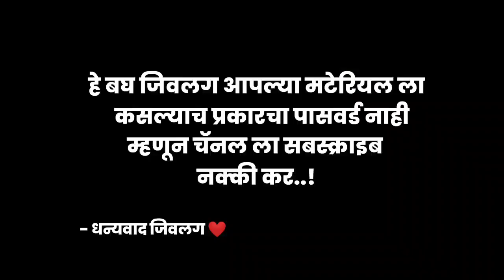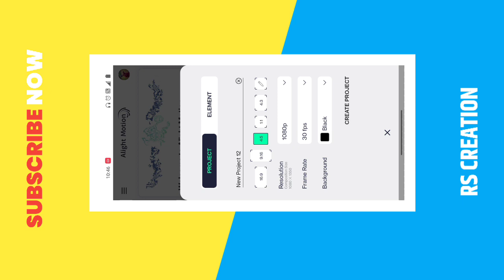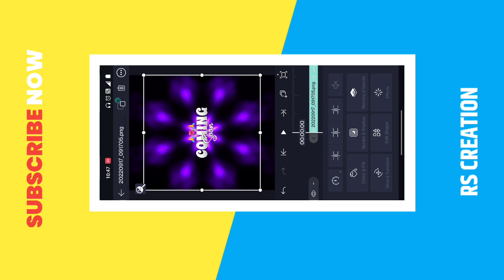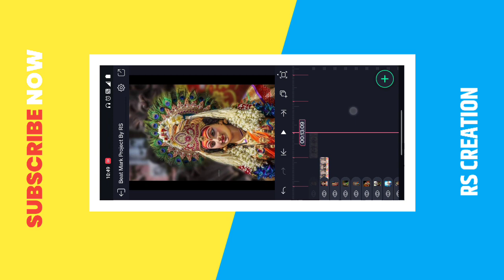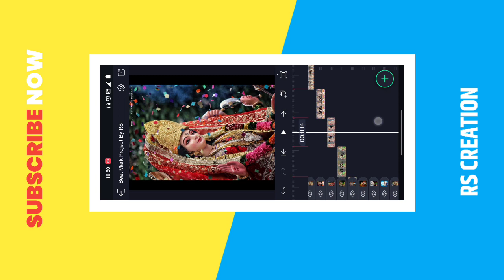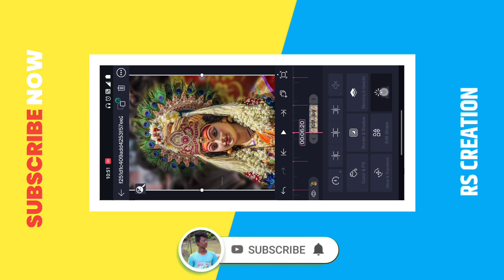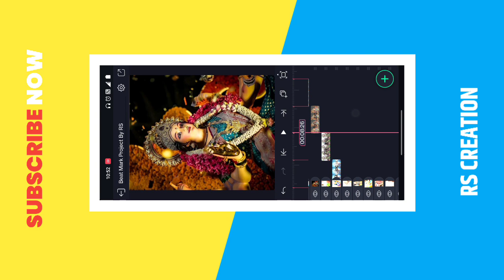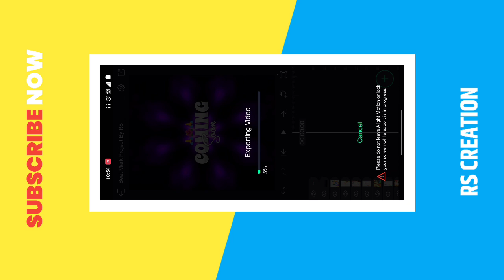😍 नवरात्री व्हिडिओ मराठीतून बनवा 🔥 Navratri Special Video Editing Alight Motion | New Concept 💥